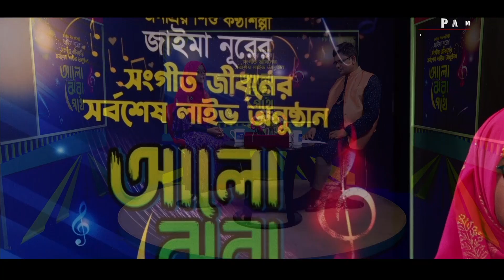জাইমা নূরের সংগীত জীবনের সর্বশেষ লাইভ অনুষ্ঠান | আলো ঝরা পথে | Jaima Noor | Mahbub Mukul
জনপ্রিয় শিশু কণ্ঠশিল্পী জাইমা নূরের সংগীত জীবনের সর্বশেষ লাইভ অনুষ্ঠান ‘আলো ঝরা পথে’
উপস্থাপক : মাহবুব মুকুল